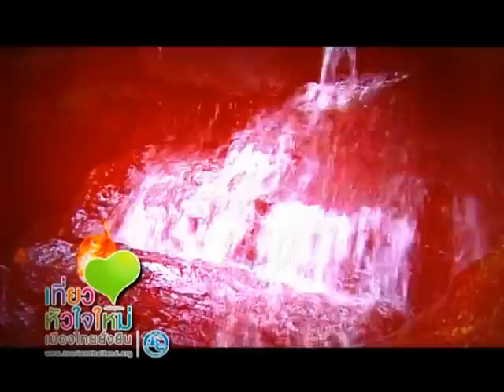ลุยป่า ชมสัตว์ที่...เขาอ่างฤาไน